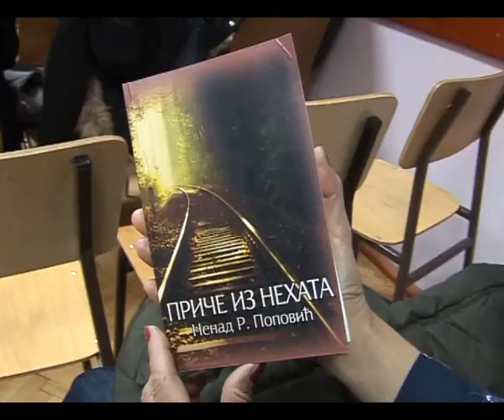Knjizevno vece N Popovic